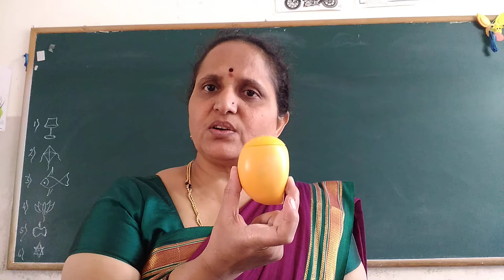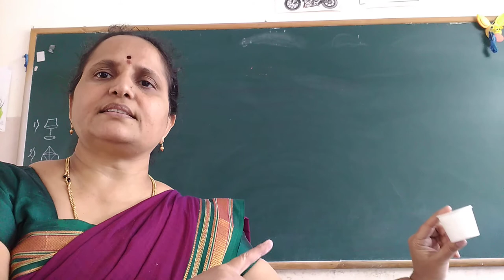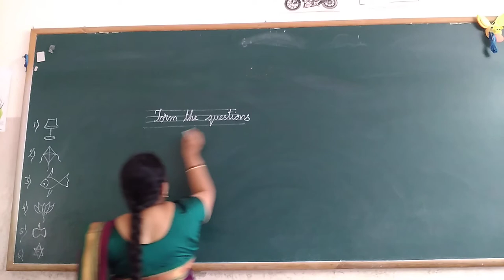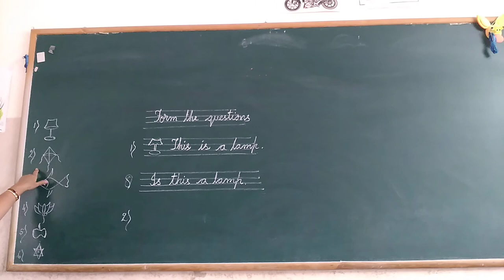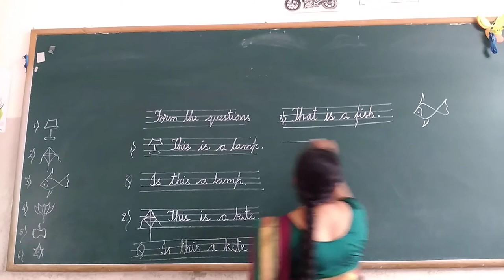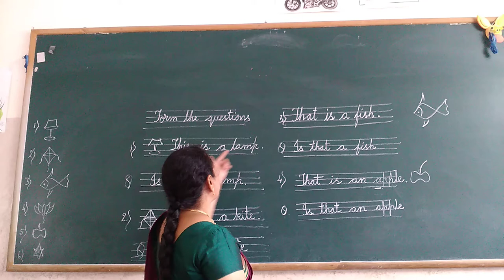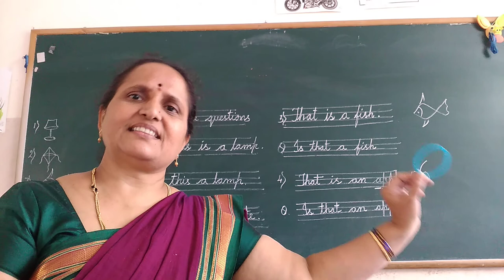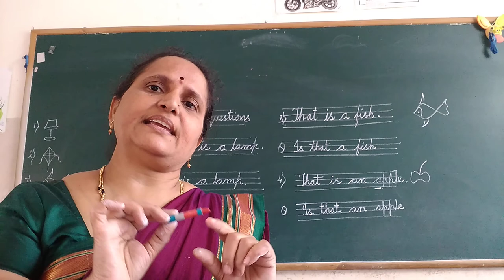UKG English How to form the Questions Class by Rajeshwari